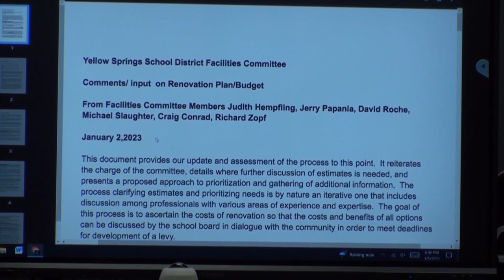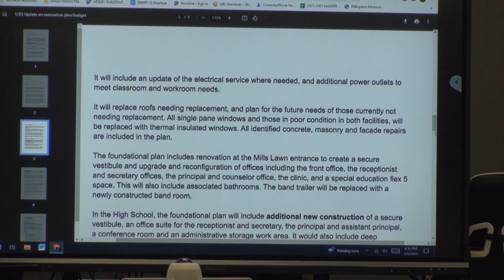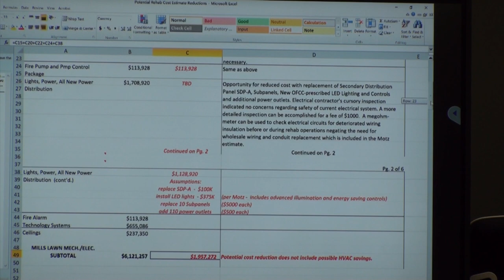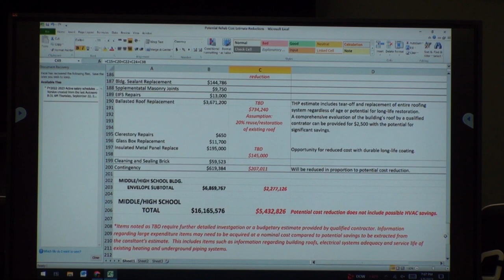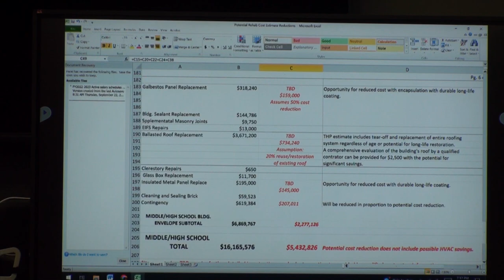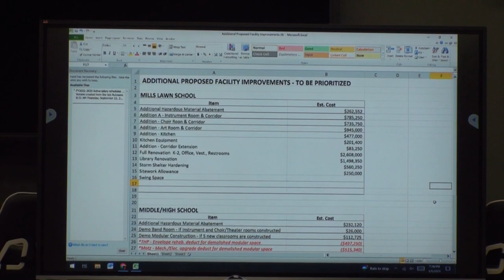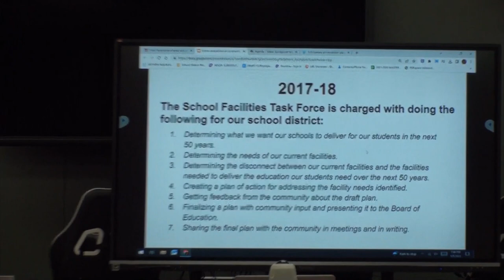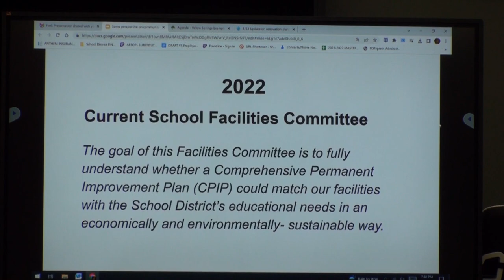SCHOOL BOARD FACILITIES COMMITTEE 23_01-06